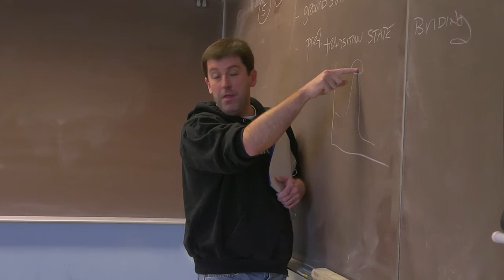Sarah Holgen - SOU Volleyball